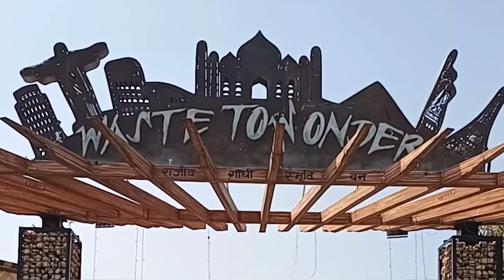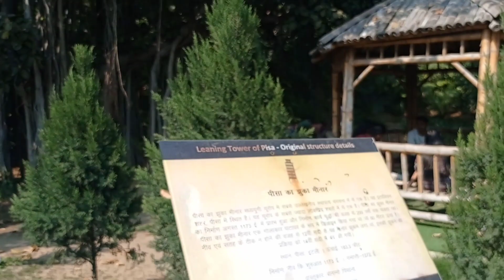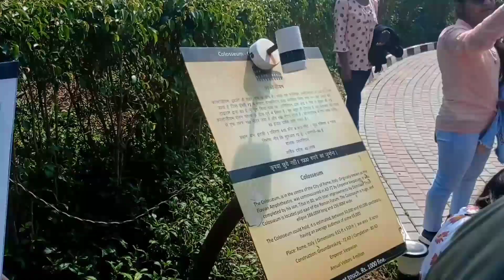WASTE TO WONDER | First Vlog with College Friends | Nikhil Gupta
Hello,
This is waste to wonder trip vlog with college friends.

                          VLOG

                             POETRY